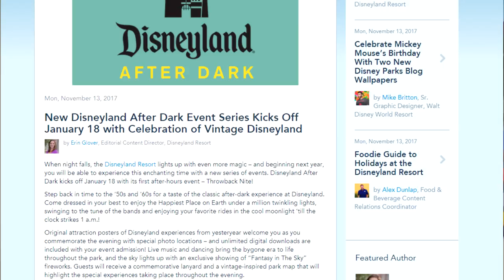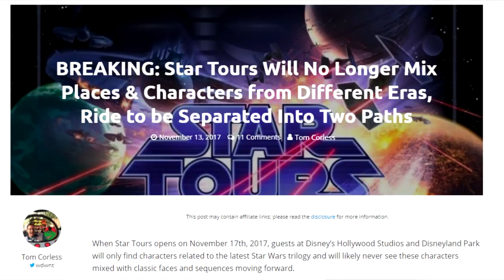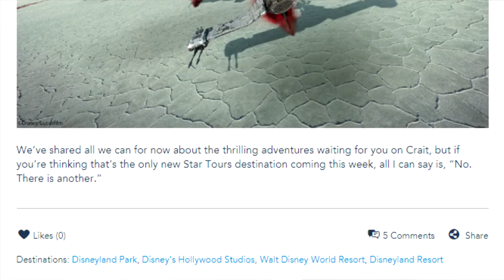NEW Disneyland after dark events + Star Tours rumor | Disney news 11-15-17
Disney has announced a new series special, hard tickets events, Disneyland after dark, coming in 2018.  They're being billed as can't miss experiences, the first of which is Throwback night.  Kind of like the old date night at  Disneyland, and kind of like Dapper Days today.  Also in the news, there's a new Last Jedi scene coming to Star Tours, and along with it, a rumor about the future of Star Tours.  We're probably going to try and debunk it.

Special thanks to our Producers:
Evan Layton
Cameron Wood

Fresh Baked is the leading authority on how to have a good time at  Disneyland.  We provide weekly reports from the parks and special features.